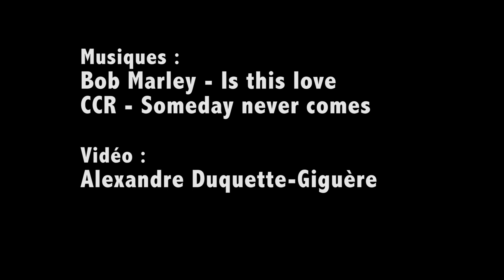1. La famille Duquette en vacance à la Plagne